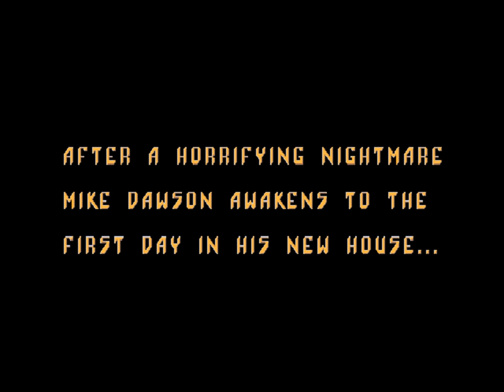Dark Seed (Cyberdreams - 1992 CD-ROM) - Intro (4:3 1440 DOSBox)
Dark Seed is classic-styled adeventure game featuring the art works of acclaimed Alien designer H.R. Giger. This is the CD-ROM version run through DOSbox at 1440 in 4:3 aspect.

More info via Wikipedia: Dark Seed is a psychological horror point-and-click adventure game developed and published by Cyberdreams in 1992. It exhibits a normal world and a dark world counterpart, which is based on the artwork by H. R. Giger. It was one of the first point-and-click adventure games to use high-resolution (640 × 350 pixels) graphics, to Giger's demand. A sequel, Dark Seed II, was released in 1995.

Mike Dawson is a successful advertising executive and writer who has recently bought an old mansion on Ventura Drive (named after Ventura Boulevard) in the small town of Woodland Hills. On his first night at the house, Mike has a nightmare about being imprisoned by a machine that shoots an alien embryo into his brain. He wakes up with a severe headache and, after taking some aspirins and a shower, explores the mansion. He finds clues about the previous owner's death, which reveal the existence of a parallel universe called the Dark World ruled by sinister aliens called the Ancients.